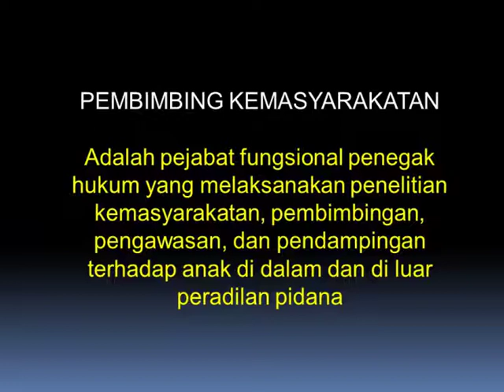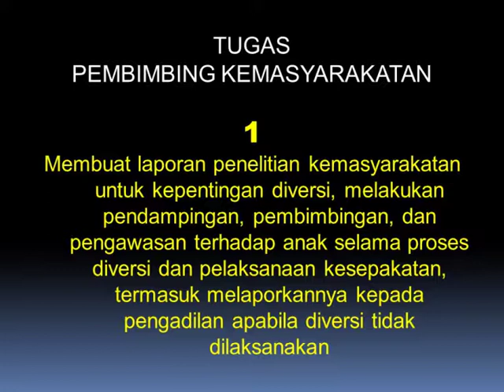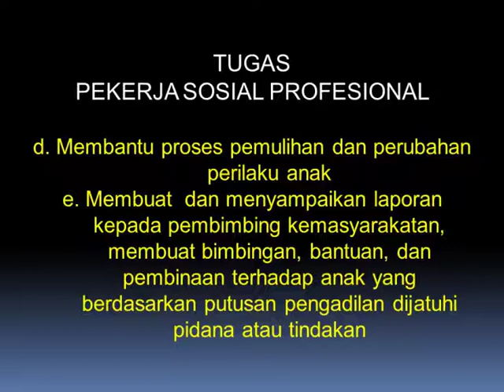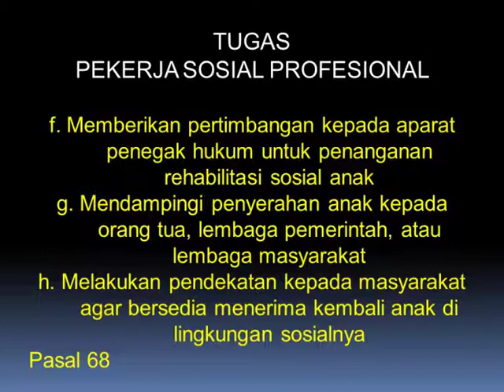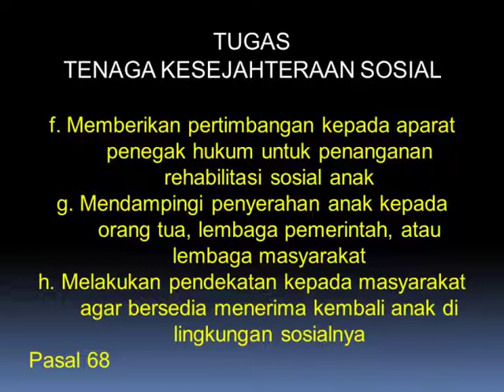SIAPA SAJA PETUGAS KEMASYARAKATAN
Berdasarkan Undang-Undang Nomor 11 Tahun 2012 Tentang Sistem Peradilan Pidana Anak